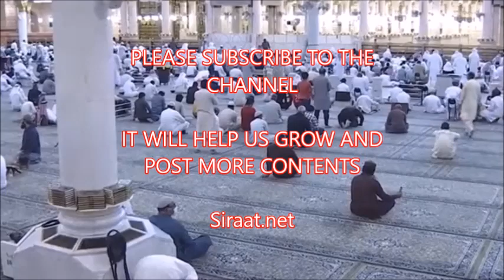Surah Al Baqarah - Urdu Tafsir - Part 13/47 - Quran Explanation in Urdu